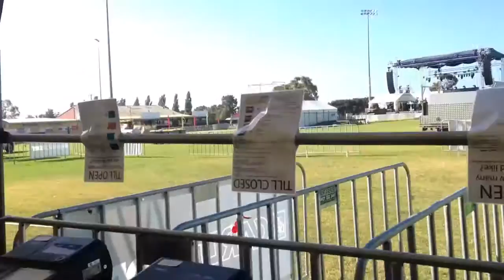SOUTHBOUND FESTIVAL | #19 | mej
Southbound music and camping festival in Busselton, WA! The most amazing weekend ever

mej
xx